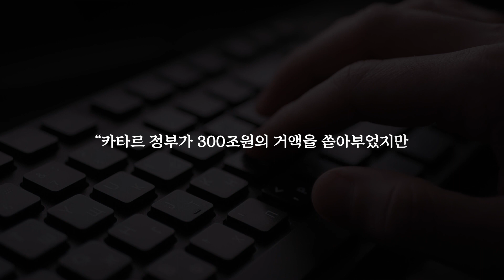(긴습 속보) 월드컵 생방송 중 카메라에 잡힌 기괴한 장면에 방송하던 BBC 앵커 2분만에 방송 꺼버린 이유